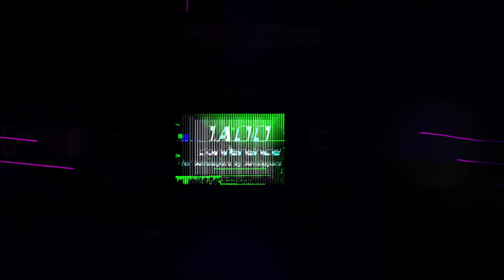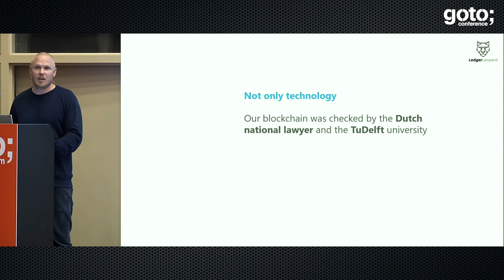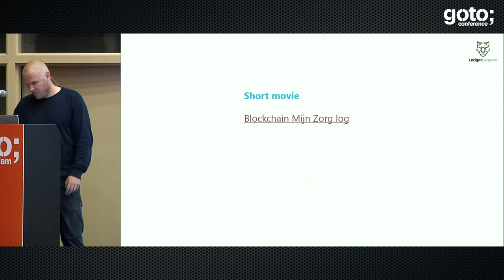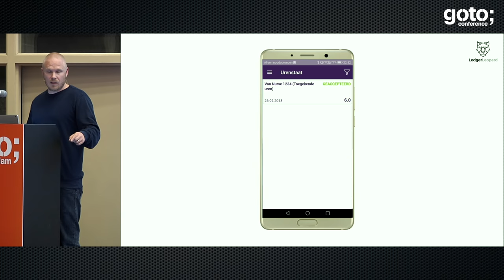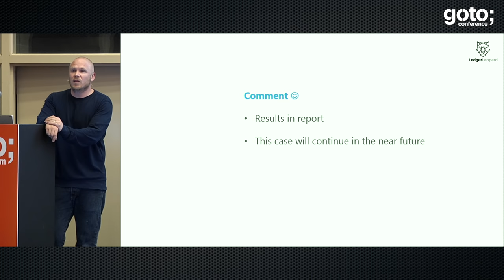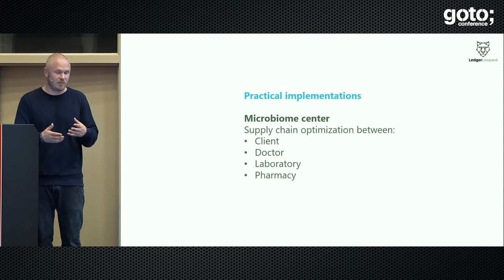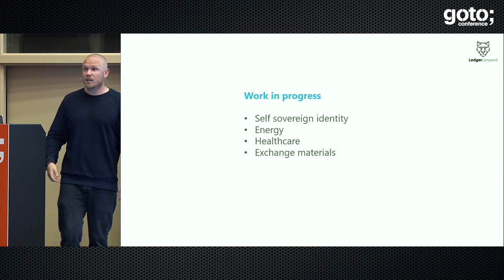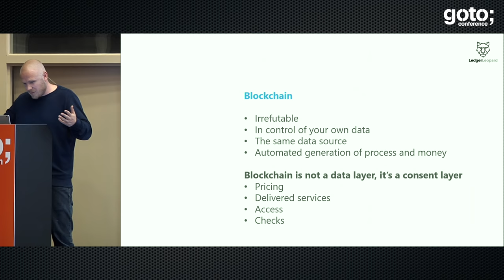Blockchain in Healthcare • Jeroen van Megchelen • GOTO 2018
Jeroen van Megchelen - CEO at Ledger Leopard

ABSTRACT
Ledger Leopard has developed the legally-certified blockchain app Mijn Zorg Log for the National Healthcare Institute Holland and is with that the only organisation that is officially certified for a blockchain solution.
In this talk Jeroen will show you Ledger Leopard's platform and the use of blockchain technology in maternity care. The pilot project examines the practical implications of blockchain technology [...]